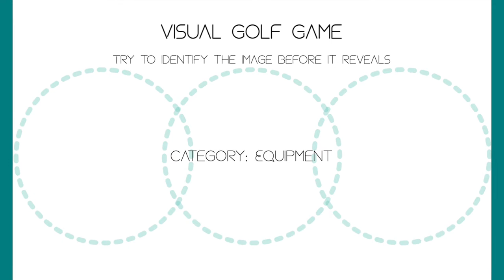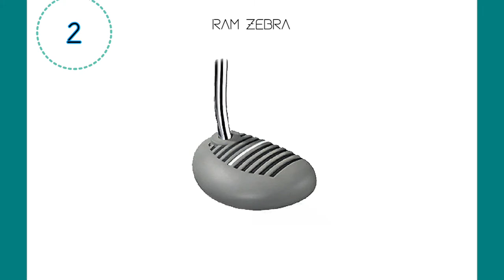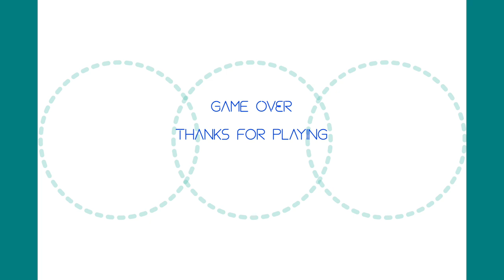Visual Golf Game - "Identify the Image" - Equipment - Game#1